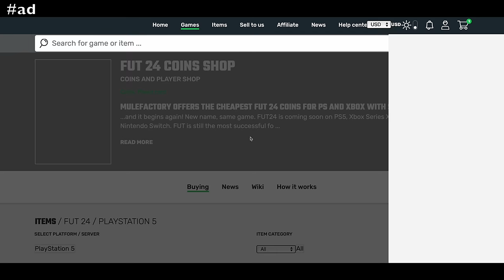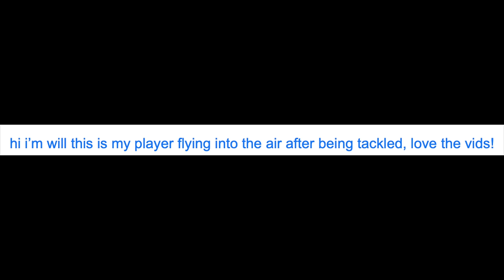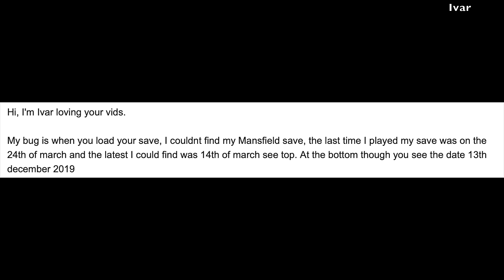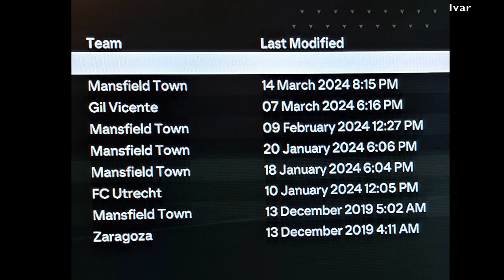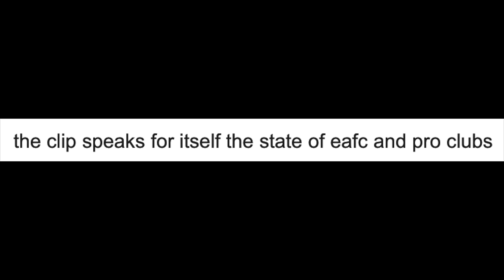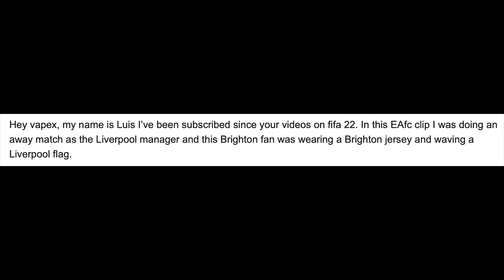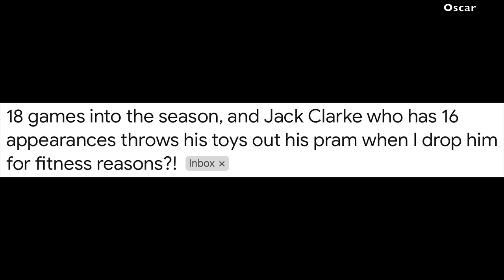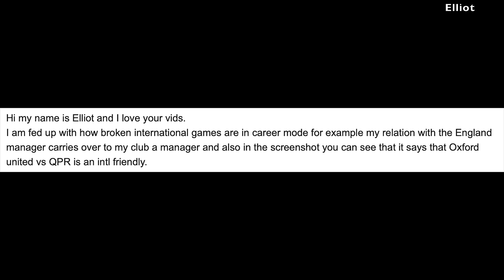EA HAS RUINED FC 24 👎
Months after release, FC 24 is still a broken game.

Thank you to my channel members for your support: Cristian, Kris